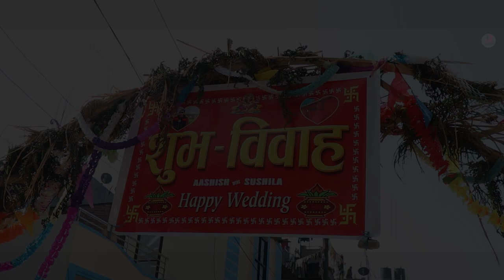ll NEW NEPALI WEDDING HIGHLIGHTS ll ASHISH WEDS SUSHILA ll ll DIGITAL PHOTO HOUSE ll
l Digital Photo House l Your Day Your Way  l
_______________ஜ۩۞۩ஜ_______________
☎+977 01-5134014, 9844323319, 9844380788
 _______________ஜ۩۞۩ஜ_______________
© Digital Photo House Nepal l
 Book your Wedding Photography & Videography Attractive Packages available Inbox for more details
✔ Digital Photo House, Makalbari - 8, Jorpati, Kathmandu
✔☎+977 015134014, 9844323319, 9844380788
✦✦✦ Digital Photo House Nepal | Cinematography Nepal ✦✦✦
                         _______________ஜ۩۞۩ஜ_______________
                         _______________ஜ۩۞۩ஜ_______________
Makalbari, Kathmandu, Nepal
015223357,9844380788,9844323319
_______________ஜ۩۞۩ஜ_______________